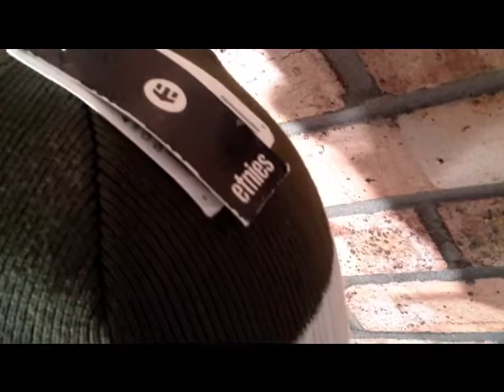Etnies Beanie Hat @ 360Boardwear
Etnies Beanie Hat